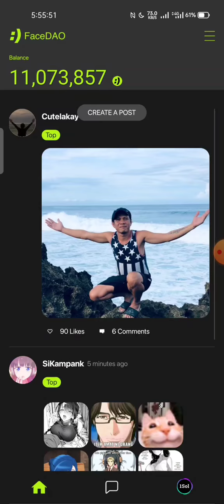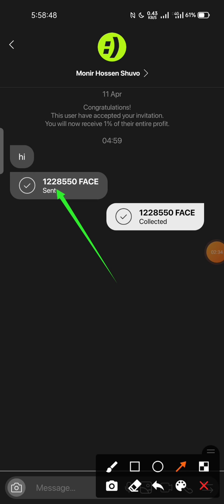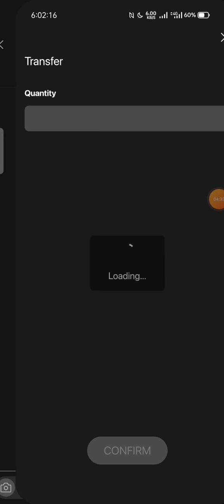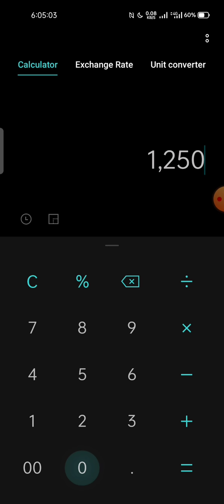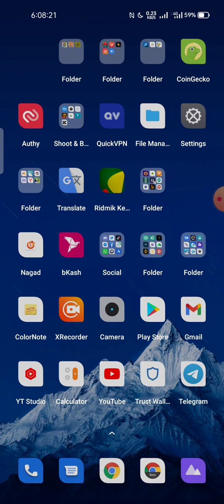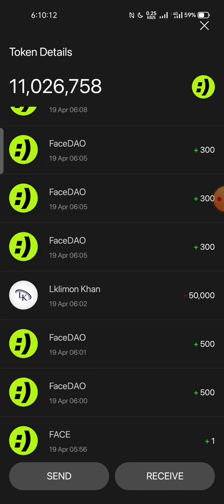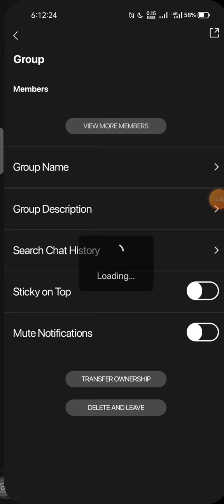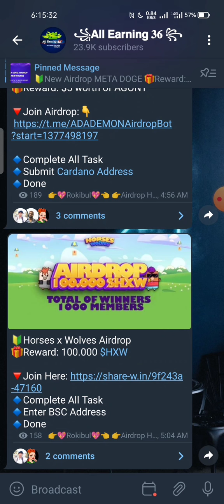FaceDao All Problem Solve || Face Token Transfer || Face Token withdraw Problem by All Earning 36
FaceDao App Unlimited Trick || New Wallet Airdop Instant withdraw